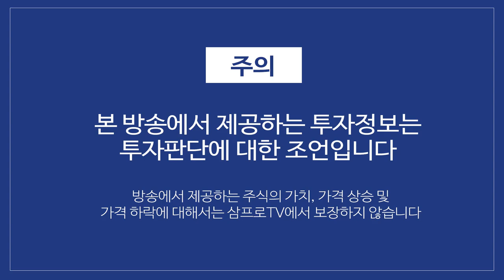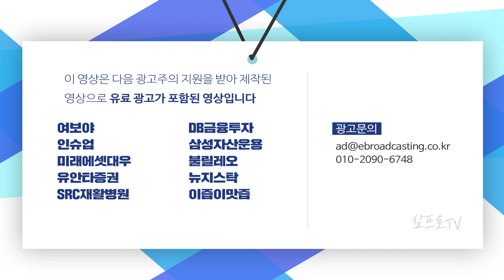미 3대 지수 반등 마감.. 종목 장세가 지속되는 중! f.교보증권 박병창 부장